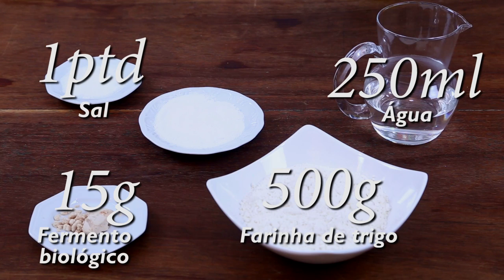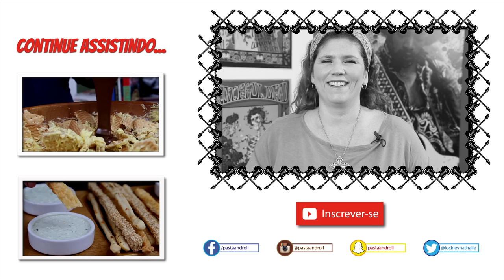GRISSINI - PASTA AND ROLL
Neste vídeo eu ensino como fazer Grissini, um palito de massa crocante, ideal pra comer com antepastos , patês e até puro.

Ingredientes:

500g de farinha de trigo
45ml de azeite
250ml de água
15g de fermento biológico
1 ptd de sal
1 ptda de açúcar
Gergelim
Parmesão
Pimenta calabresa